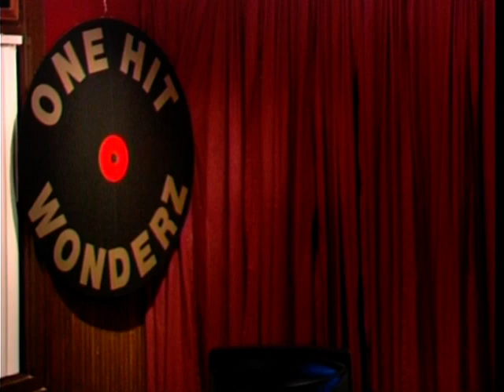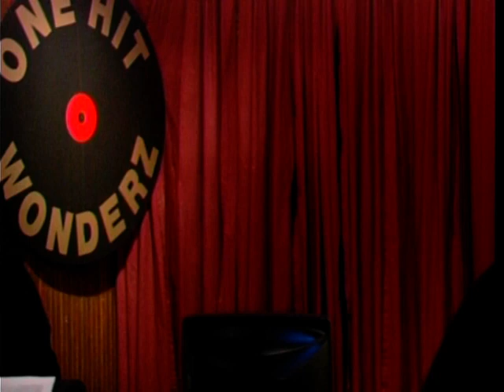One Hit Wonderz - 2 - Produced by Bobby and Debbie Anderson Locke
One Hit Wonderz - Show #2 - Feb. 12, 2012, Gatsby's Pub, Burke Street, Winston Salem, NC
Video - Rom Ray, Winston Salem, NC
One Hit Wonderz are Michael Anderson, David Taylor, Laura Cutshall, Gary Bradley, Mia Hart - Host Bobby Locke